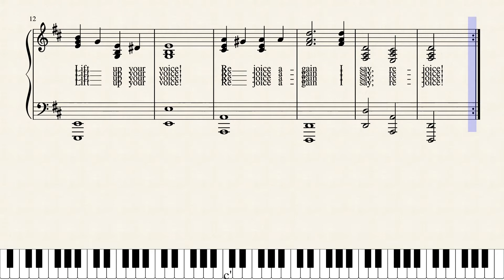REJOICE, THE LORD IS KING by Merle Lamprecht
REJOICE THE LORD IS KING: this is a new tune. CHARLES WESLEY,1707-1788, was born in Epworth, England. For some years he was a missionary with his brother John. He is possibly the greatest hymn writer of all time – and he wrote over 6500 hymns, including some of the most popular: HARK THE HERALD ANGELS SING, CHRIST THE LORD IS RISEN TODAY, YOU SERVANTS OF GOD, AND CAN IT BE THAT I SHOULD GAIN?  and REJOICE THE LORD IS KING .
has lists of my writings which may be downloaded free including my 3 books of poetry. It also has lists of my music which may be heard and downloaded on Musescore.com. YouTube Channel named Merle Lamprecht has all my latest scores.